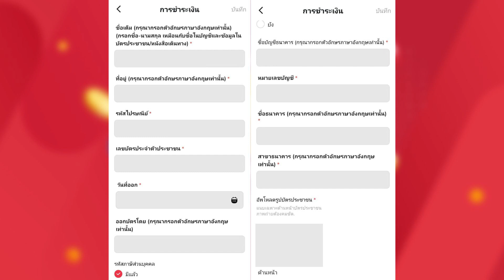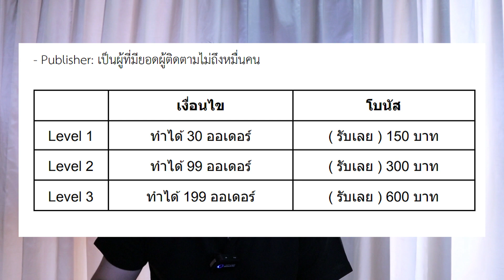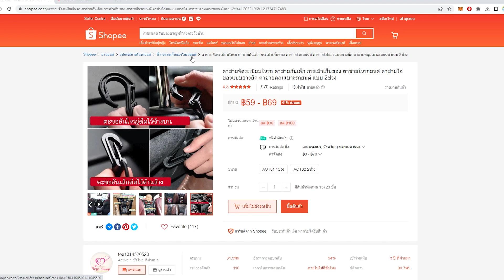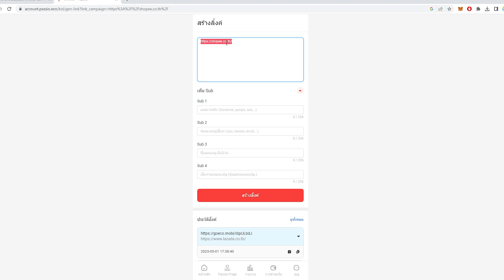Affiliate Marketing คืออะไร? แนะนำ Ecomobi Passio เครื่องมือสร้างรายได้ (2023)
หนึ่งในวิธีการเอาความรู้การตลาดมาเรียนรู้และฝึกซ้อมได้ดีที่สุดก็คือการนำมาลองใช้จริงเลย สำหรับคนส่วนมากเรารู้วิธีทำ Social Media เราเรียนวิธีทำโฆษณาไปก็จริง แต่ถ้าเราไม่ใช่ธุรกิจหรือว่าถ้าเราไม่ได้มีทุนเยอะ โอกาสที่เราจะเอาความรู้เหล่านี้ไปใช้ทำประโยชน์จริงๆถือว่าน้อยนะ

เพราะฉะนั้นแล้วในโลกการตลาดออนไลน์เนี่ย เขาก็จะมีคำว่า affiliate Marketing ถ้าจะให้แปลง่ายๆก็คือการตลาดผ่านนายหน้า หมายความว่าเราในฐานะคนทั่วไปเนี่ย สามารถเป็นนายหน้าเพื่อแนะนำสินค้าคนอื่นโดยเราจะสามารถได้ค่าคอมมิชชั่นคืนมาหากมีการซื้อสินค้าจริง

ซึ่งวิธีเนี้ยเราก็จะสามารถสร้างรายได้ได้จากทักษะการทำการตลาดออนไลน์ของเรา ซึ่งในวีดีโอนี้ผมจะมาแนะนำทุกคนนะครับว่า affiliate Marketing มันคืออะไร ทำอะไรได้ และ เครื่องมือเริ่มต้นในการทำอย่าง Ecomobi Passio เขาทำงานยังไง

💻 ติดตามความรู้ธุรกิจกับ THAI WINNER ได้ที่
🎯 บริการของ THAI WINNER
✅ Ebook คู่มือธุรกิจฉบับพกพา
✅ หลักสูตรอบรมองค์กร
✅ ปรึกษาธุรกิจ
สามารถติดต่อได้ทาง inbox หรือช่องทางดังนี้